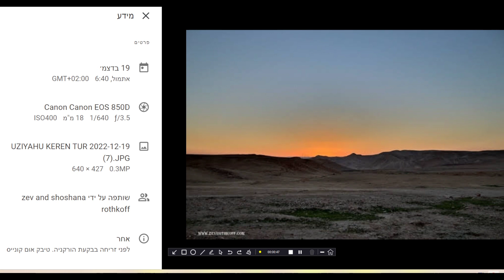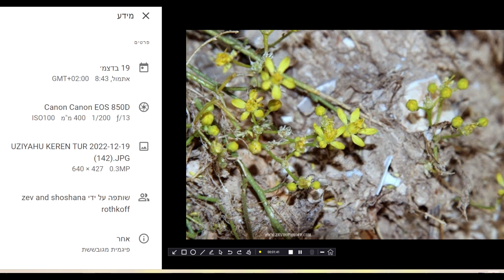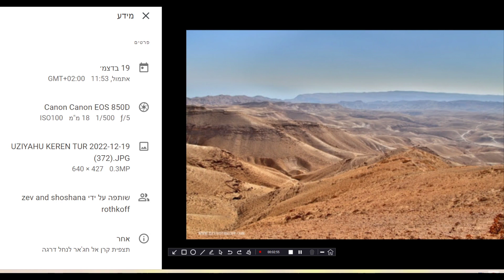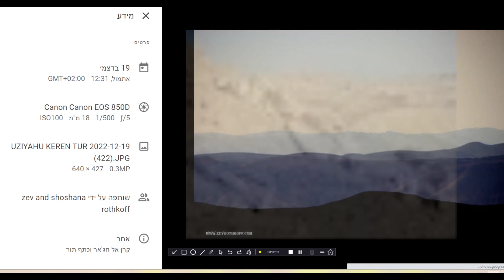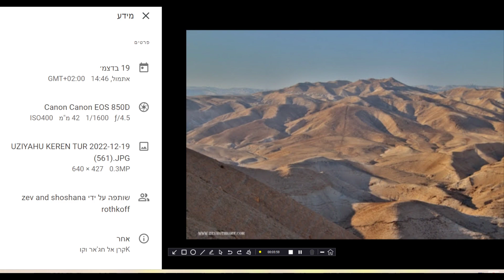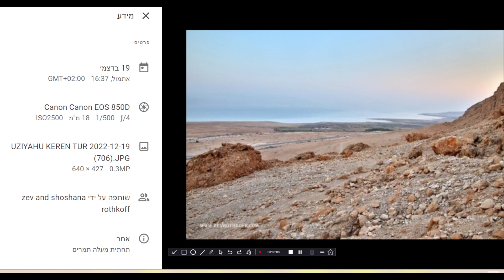צילומי זאב רוטקוף: צפון מדבר יהודה-בקעת הורקניה, נחל גרפון, בור צדקיהו, ראש תור מעלה תמרים (ים המלח)